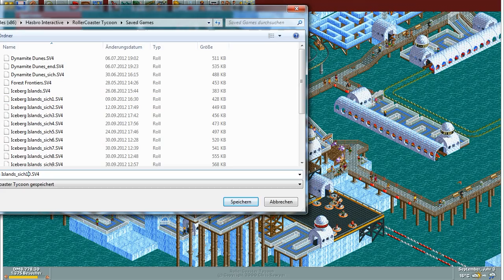Let's Play RollerCoaster Tycoon #38 [Deutsch] [HD] - Iceberg Islands #11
Das Ende des Szenarios verzögert sich etwas *g*